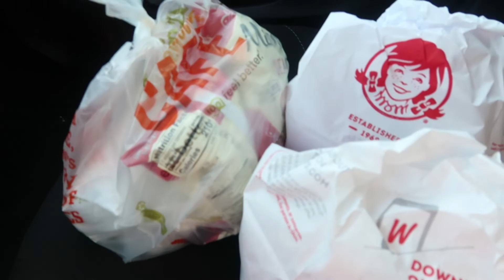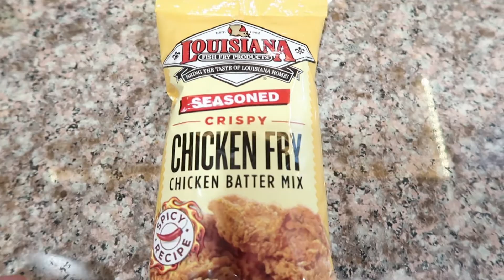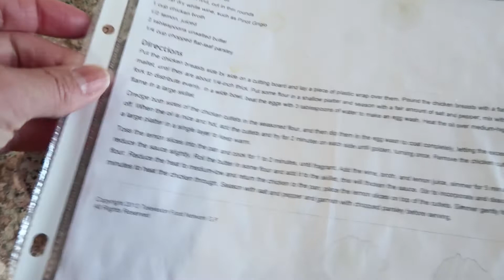VLOG: CHANGE OF PLANS | SURGERY| NO MAKEUP DAYS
Welcome friends! Hope you're all well 💕
We had a very busy weekend. More updates on our deck. My order from Old Navy came in so we also do a clothing haul.

~ Come join me on Instagram @ Lillyandthings